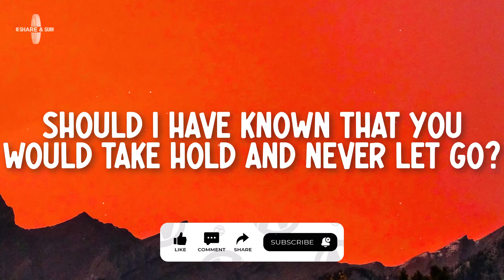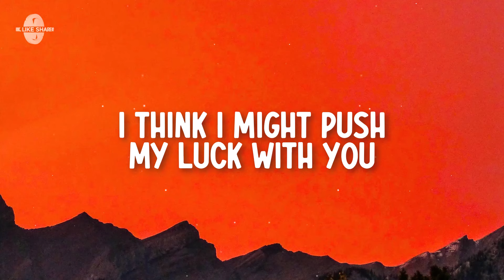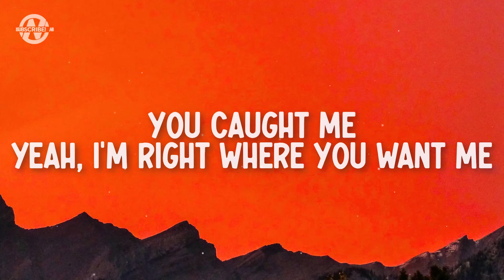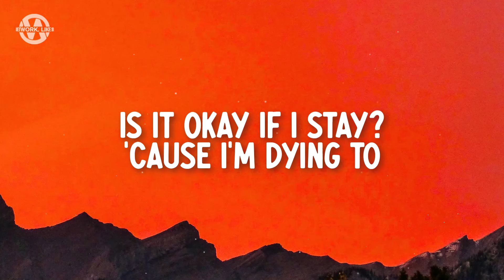The Chainsmokers - Push My Luck (Lyrics)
Lyrics for "The Chainsmokers - Push My Luck"

[Verse 1]
Broad Street
Yeah, we met over sake
Might have started off rocky
And ruined our first date
But last night
When you finally called me
I ran straight through the lobby
I couldn't keep you waiting

[Pre-Chorus]
And I know, and I know, and I know, and I know
That you like your space with your one roommate
Do you mind if I see you tomorrow?
Yeah, I know, yeah, I know, yeah, I know, yeah, I know
That you work Sundays for minimum wage
Should I have known that you would take hold and never let go?

[Chorus]
I think I might push my luck with you
Does another night feel alright to you?
If I ask right now, would you think it through? (Hey)
Did you say that you got nothing else to do?
Is it okay if I stay? 'Cause I'm dying to
Yeah, I'm dying to

[Verse 2]
Restless
Tangled up in your mattress
In the morning, we'll get dressed
The one that got away
You caught me (You caught me)
Yeah, I'm right where you want me
Every inch of my body
Won't let this go to waste

[Drop]
I think I might push my—
Does another night feel al—
If I ask right now, would—

The Chainsmokers, The Chainsmokers Latest, Push My Luck Lyrics, Push My Luck Lyrics Video